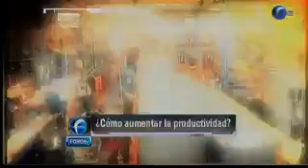Campañas sin sustancia __ Es la Hora de Opinar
Es la hora de opinar: Leo Zuckermann y Javier Tello debaten acerca de si un candidato puede llegar a la presidencia sin decir nada de sustancia.

* Por este medio el administrador de este canal reconoce y otorga todos los créditos a Televisa por la producción de este video. De antemano pedimos perdón si con esta acción se ofende a alguien o si se incurre en algún tipo de ilegalidad